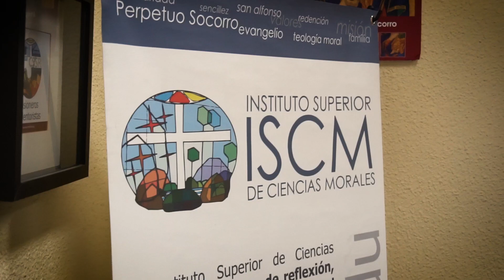PRESENTACION CICLO SAN JUAN PABLO II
Con ocasión de la elección de Juan Pablo II, el Instituto Polaco de Cultura junto con Goya Producciones, y en colaboración con la Fundación Juan Pablo II, han preparado un ciclo especial para Parroquias dedicado al gran Pontífice.

 El ciclo consta de tres películas: “Hermano de nuestro Dios” de Krzysztof Zanussi, “Liberando un Continente” de David Naglieri y “El Santo que amaba España” de Andrés Garrigó.

Disponemos de hasta 30 licencias gratuitas para repartir entre las parroquias de España (preferencia Madrid) que lo soliciten. Para la asignación se seguirá el orden de petición. Para solicitar el envío de las películas de forma gratuita, por favor entre en: